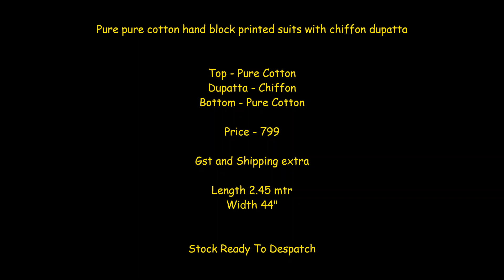Pure cotton hand block printed suits with chiffon Dupatta Manufacturer || Latest Block Printed Suit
Pure cotton hand block printed suits with chiffon Dupatta Wholesale Supplier Pure cotton hand block printed suits Single Pc Supplier India No 1 Wholesaler Dealer Seller Supplier Of Jaipuri Dress Materials Wholesale Online Pure Cotton Handblock Print Suit Dealer in surat Online Reseller Directly Order From Manufacturer Pure Handbloack Print Suit.

pure cotton hand block printed suits with chiffon dupatta
cotton printed suits with pure dupatta,

hand block printed salwar suits,

block print suits with chiffon dupatta,

cotton suits with chiffon dupatta wholesale,

pure cotton suit with chiffon dupatta,

pure jaipuri cotton with chiffon dupatta,